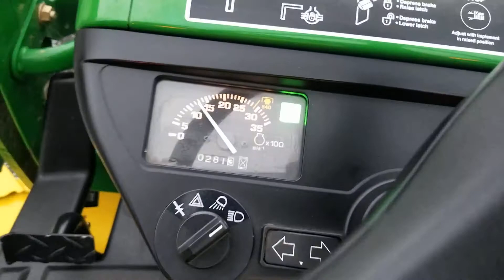2010 JOHN DEERE 2305 For Sale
2010 John Deere 2305 Tractor with JD 200CX Loader and JD 62C Mower,
- 281 hours,
- Hydrostatic Transmission,
- 4 Wheel Drive,
- 540 Rear PTO,
- Mid PTO,
- 3 Point Hitch with Top link,
- Differential Lock,
- Quick Attach Loader,
- 50" JD Quick Attach Bucket,
- 62" Mower Deck,
- Grill Guard,
- Cup Holder.